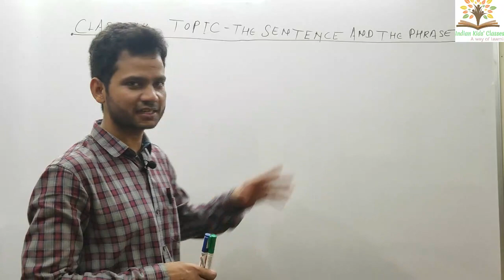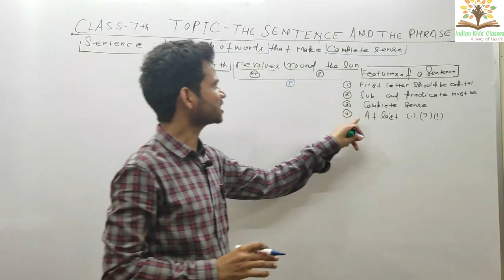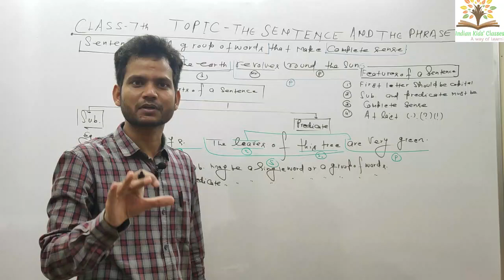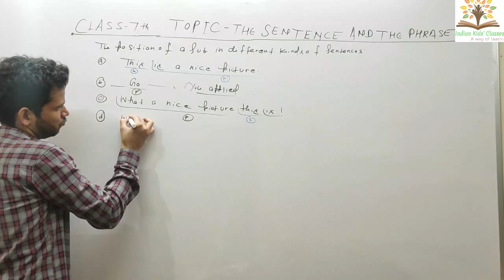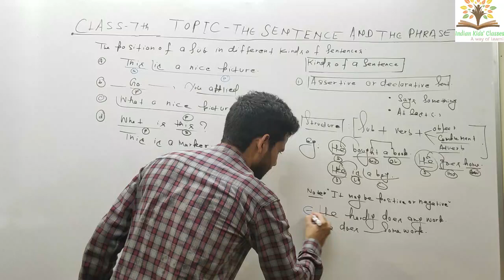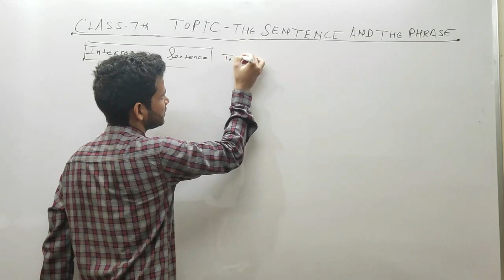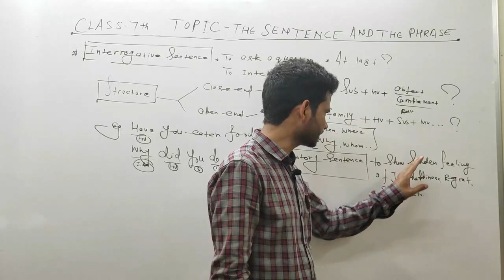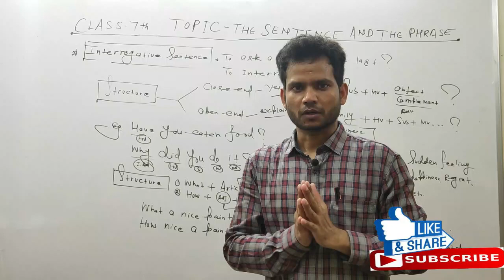The sentence and the phrase for 7th class( part 2)